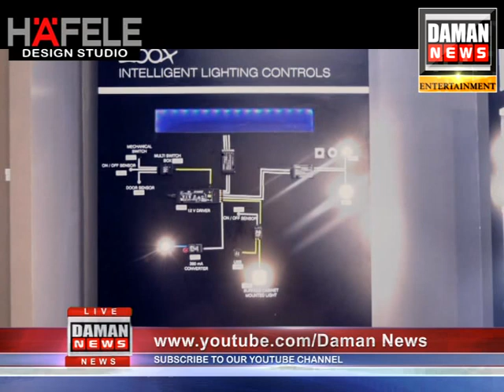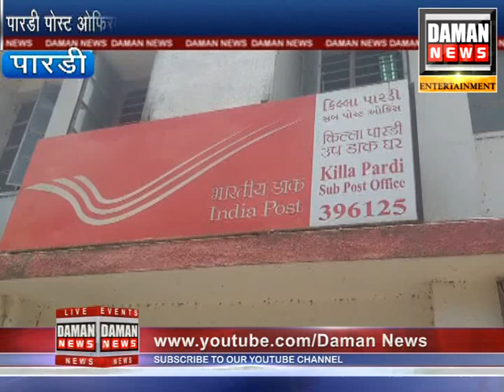Daman News 4-6-2019